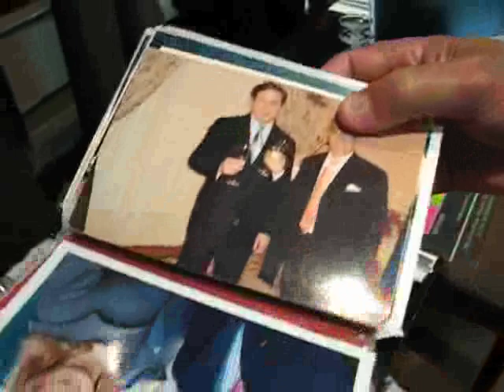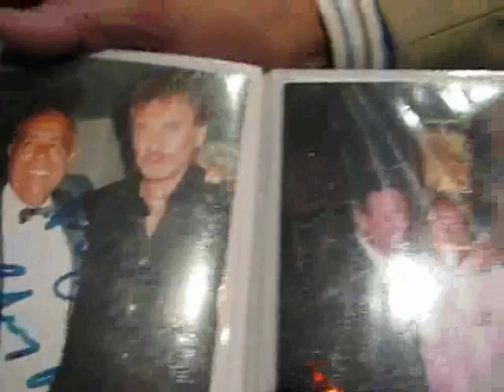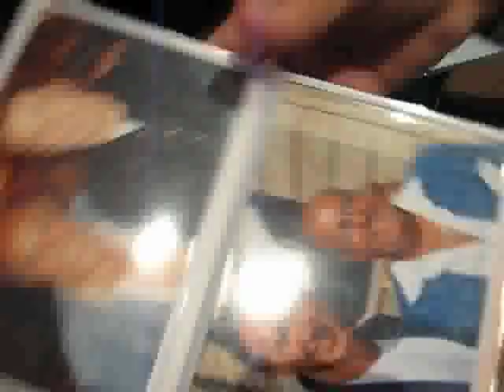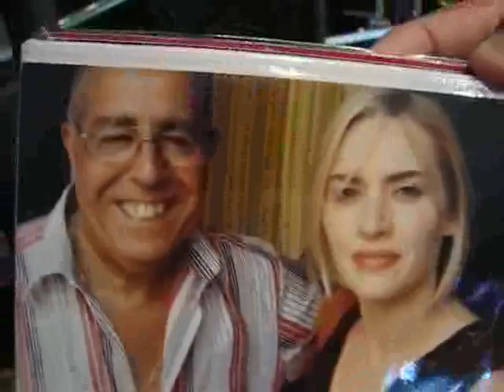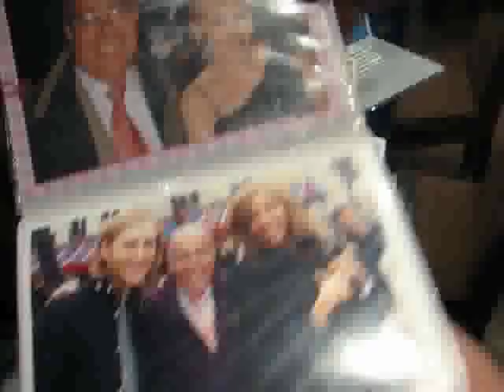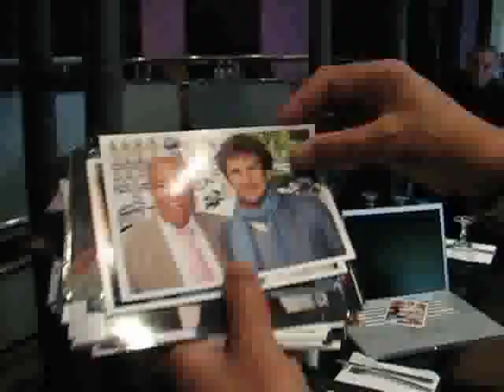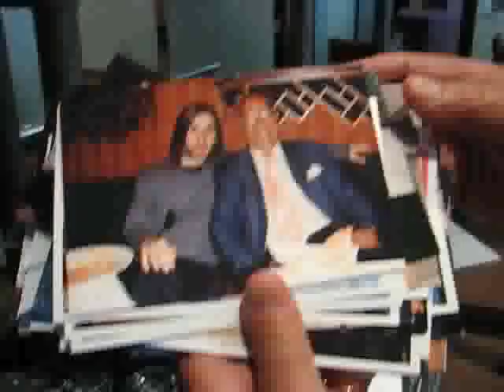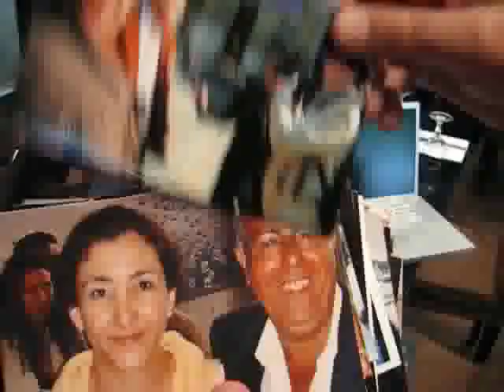Paris Hilton en photo avec Omar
Cette vidéo est un extrait, suite des 28 minutes de vidéo, photos et toutes infos à :